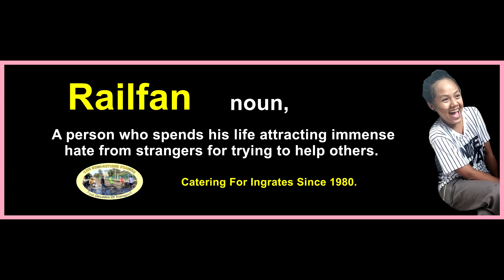SRF409: QUICKIE 1987 STOCKRINGTON SMR22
1987
  Steam locomotive SMR22 is seen leaving the former Stockrington Colliery with a full load of coal in the final weeks of the Richmond Vale Railway.
  Seen in the cab is my friend (some years later), and legendary Hunter railway icon, Ray Cross.
  Australia's historic last commercial steam railway was due to close a couple of months later. Despite ideas of a tourist railway, the line now lies disused and overgrown. This location is now just an overgrown field with little to nothing left to suggest it's former use.

Semi-Retired Foamer Blog - Four Decades of Transport.